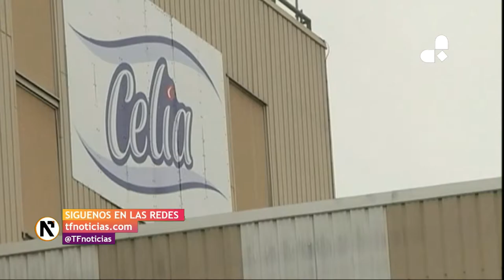Leches infantiles prohibidas en los supermercados de Francia